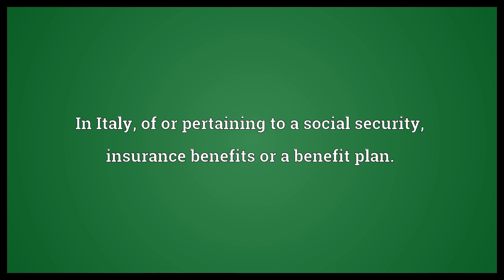Previdential Meaning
Video shows what previdential means. In Italy, of or pertaining to a social security, insurance benefits or a benefit plan..  Previdential Meaning. How to pronounce, definition audio dictionary. How to say previdential. Powered by MaryTTS, Wiktionary